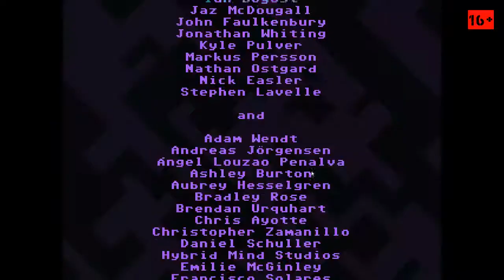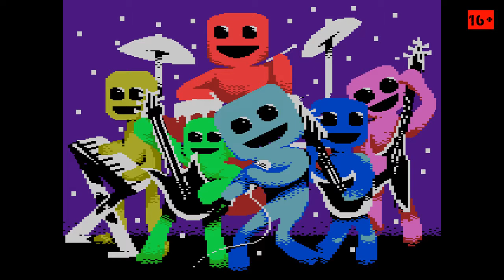VVVVVV - финал прохождения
Финал игры. Это - хороший платформер. Игра весьма интересная. Возможно я еще попробую покатать различные уровни из стимлабс. Или попробую собрать все тринкеты? Посмотрим..

Прохождение игр на стримах!
⚡Ну и естессно легенда моего канала - Механоиды! Первая и вторая части!